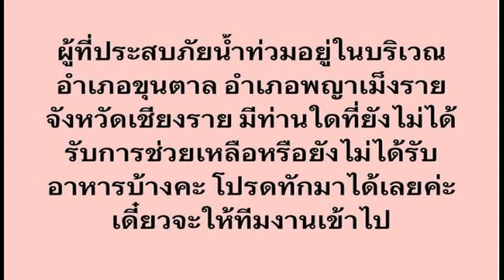บุ๋ม ปนัดดา ฝากถึงผู้ประสบภัยน้ำท่วม ใครยังไม่ได้รับการช่วยเหลือ โปรดแจ้งมา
24 ส.ค. 2567
16:17 น.
บุ๋ม ปนัดดา ฝากถึงผู้ประสบภัยน้ำท่วมชาวขุนตาล อ.พญาเม็งราย ใครยังไม่ได้รับการช่วยเหลือ ให้แจ้งมาจะรีบให้ทีมงานเข้าไป

ส่งกำลังเข้าช่วยเหลือผู้ประสบภัยน้ำท่วมทางภาคเหนืออย่างเต็มที่ สำหรับพิธีกร บุ๋ม ปนัดดา วงศ์ผู้ดี ประธานมูลนิธิองค์กรทำดี ที่ตอนนี้ทำหน้าที่ประสานเข้าช่วยเหลือผู้ประสบภัยน้ำท่วมในภาคเหนือ
แม้จะไม่ได้ลงพื้นที่ช่วยเหลือพี่น้องผู้ประสบภัยน้ำท่วมทางภาคเหนือกับทีมกู้ภัย เพราะถูกสั่งห้าม เนื่องจากตั้งท้องลูกคนที่ 3 อยู่ แต่ บุ๋ม ปนัดดา ก็ไม่อยู่เฉยขอทำหน้าที่บัญชาการ ประสานงานกับฝ่ายต่าง ๆ เพื่อช่วยเหลือพี่น้องผู้ประสบภัยอย่างเต็มกำลัง
ล่าสุดทีมงานชุดแรกของ บุ๋ม นำความช่วยเหลือเข้าไปถึงพี่น้องที่ จ.เชียงราย เป็นที่เรียบร้อยแล้ว เจ้าตัวก็ไม่รอช้ารีบโพสต์อินสตาแกรมถามไถ่ป้องกันการตกหล่นทันทีว่าผู้ที่ประสบภัยน้ำท่วมอยู่ในบริเวณอำเภอขุนตาล อำเภอพญาเม็งราย มีใครยังไม่ได้รับความช่วยเหลือ
โดย บุ๋ม ได้โพสต์ข้อความแจ้งผ่านอินสตาแกรมระบุว่า “ผู้ที่ประสบภัยน้ำท่วมอยู่ในบริเวณอำเภอขุนตาล อำเภอพญาเม็งราย จังหวัดเชียงราย มีท่านใดที่ยังไม่ได้รับการช่วยเหลือหรือยังไม่ได้รับอาหารบ้างคะ โปรดทักมาได้เลยค่ะ เดี๋ยวจะให้ทีมงานเข้าไป
ท่ามกลางคอมเมนชื่นชมต์ อาทิ ขอบคุณคุณบุ๋มและทีมงานด้วยคะ ที่ช่วยเหลือพี่น้องประชาชนที่กำลังลำบาก ขอบคุณไปมากๆๆ ขอบคุณคุณบุ๋มและทีมงานที่ช่วยเหลือสถานการณ์น้ำท่วมครั้งนี้ด้วยค่ะ